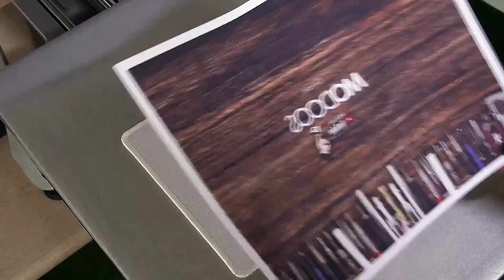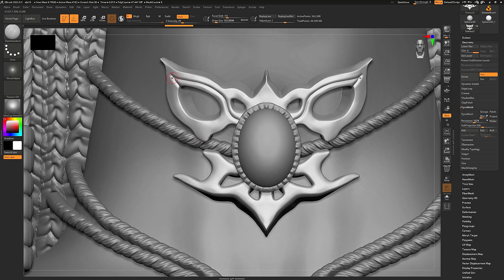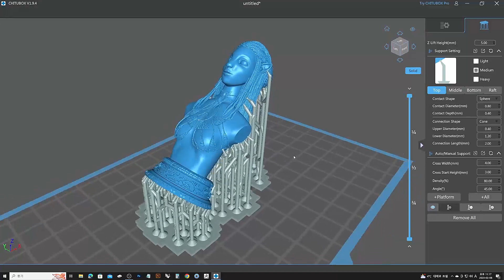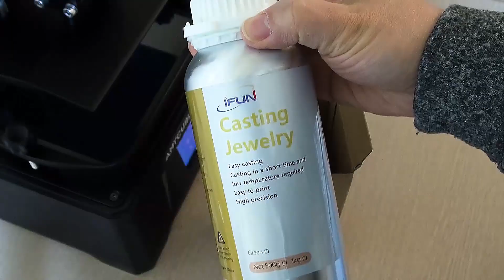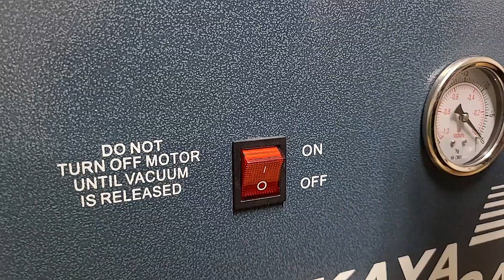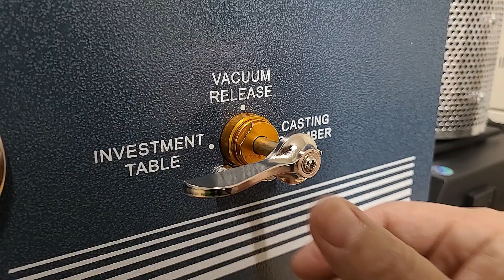3D프린트로 아바타2 네이티리 금속 흉상 만들기 - Avatar2 Metal Casting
아바타2 네이티리 흉상만들기 3D프린트
Avatar 2 neytiri
이번영상에서는 아바타2 물의 길 나비족 네이티리의 흉상을 먼들어 봤습니다
첫번째 주물작업시 IFUN 의 캐스터블 레진을 사용했으나
진공작업시 실 수가 있어 완벽한 테스트를 못했습니다.
다음번에 다시 해보기로 하고 이번영상에도 시애라테크의 레진을
그대로 사용했습니다
3D프린트는 애니큐빅제품을 사용했으며
영상에는 경화작업 영상이 빠졌지만 경화작업도 진행 했습니다